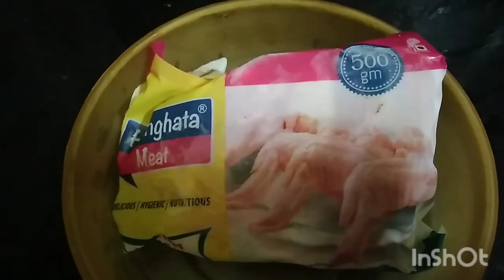ছেলের জন্মদিনে দক্ষিণেশ্বরে পুজো দিলাম আর কী কী করলাম দেখো।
# Birthday special recipe chicken wings.